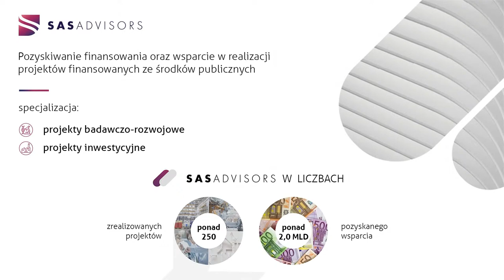EC Webinar: Nie tylko tarcza – Fundusze unijne jako alternatywa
Inicjatywa ma na celu wskazanie możliwości pozyskania finansowania, jakie są dostępne dla przedsiębiorców . Eksperci podzielą się swoim doświadczeniami i spostrzeżeniami na temat efektywnego wykorzystywania funduszy UE oraz innych dostępnych źródeł finansowania. Poprzez webinar chcemy wraz z ekspertami zbudować bazę trwałej i przydatnej wiedzy oraz inspiracji, które okażą się pomocne dla firm, które dotknęły skutki pandemii koronawirusa.